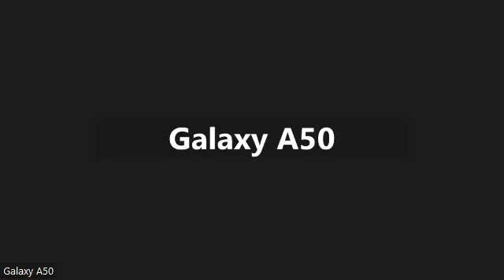PRIMUL AN DE DOLIU - SEMNE DE DINCOLO - Grig Oprea si Cristina Brinzei - 04.02.2024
Academia Ars Moriendi o invita pe D-na Cristina Brinzei, psiholog, psihoterapeut, sotie inca indoliata dupa plecarea sotului ei iubit in urma cu patru ani, sa ne invete, in cadrul unui workshop terapeutic, cum sa acceptam mai usor suferinta de doliu si sa ne continuam viata.
Cristina ne atrage atentia ca exista multe feluri de semne, la care sa fim atenti, in special in prima parte, cea mai dureroasa a doliului.
Menirea acestor semne de dincolo este sa ne semnaleze ca cei dragi inca mai exista, chiar si daca au incetat sa mai aiba (nevoie de) un trup.
Va recomandam aici o carte pe aceeasi tema:
SECRETELE COMUNICARII CU SPIRITELE - Tehnici pentru receptionarea si realizarea unui contact - de Trish MacGregor, Ed. Prestige, 2022

Va asteptam cu drag!